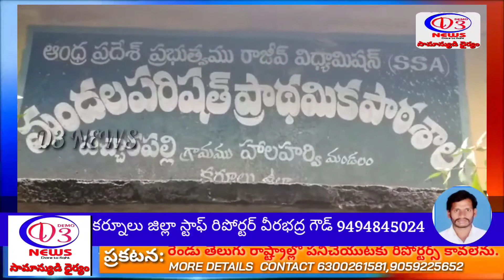*(AIKSCC) అఖిల భారత రైతు పోరాట సమన్వయ కమిటీ లో బాగస్వామి అయిన అఖిల భారత రైతు- వ్యవసాయ కూలిసంఘంAlKKMS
*(AIKSCC) అఖిల భారత రైతు పోరాట సమన్వయ కమిటీ లో బాగస్వామి అయిన అఖిల భారత రైతు- వ్యవసాయ కూలిసంఘం (AlKKMS) ఆధ్వర్యంలో నిన్నటి రోజున ఆలూరు లోని అంబేద్కర్ కూడలి నందు అఖిల భారత గ్రామీణ బంద్ ని నిర్వహించి, అనంతరం MRO గారికి వినతిపత్రం అందజేశారు.*

*ఈరోజు పచ్చారపల్లి గ్రామంలోని రైతులతో సమావేశం అయ్యి, వారితో చర్చించి, అనంతరం విలేకరుల సమావేశంలో AIKKMS అఖిలభారత కార్యదర్శ వర్గ సభ్యులు బి. ఎస్. అమర్ నాథ్ రైతులను ఉద్దేశించి మాట్లాడారు...*

*ఈ కార్యక్రమంలో కర్నూల్ నుండి వి. హరీష్ కుమార్, పచ్చారపల్లి గ్రామం నుండి జనార్ధన వన్నూరు  స్వామి, సుధాకర్, రంగన్న, తదితరులు పాల్గొన్నారు.*